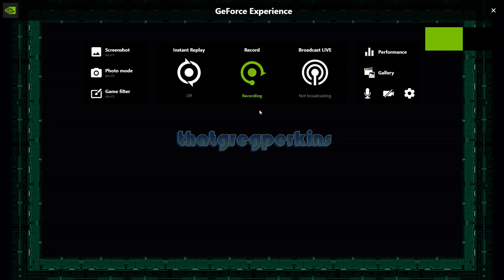Gunlocked first level beat